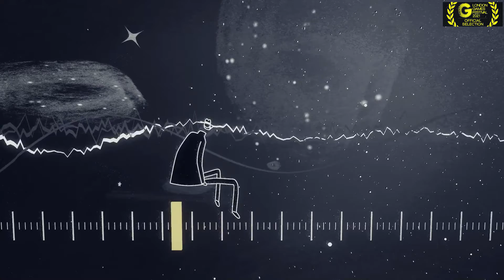Genesis Noir - London Games Festival Official Selection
Feral Cat Den demo their extremeley stylish jazz-infused adventure which sees you searching for a way to halt the big bang.